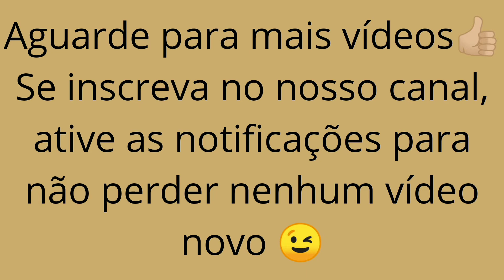Cachoeira dos Banco em São Luiz do Paraitinga-SP👍🏼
Cachoeira dos Banco-SLP